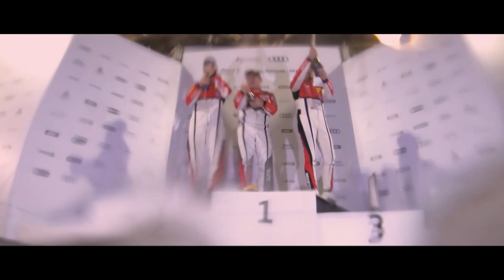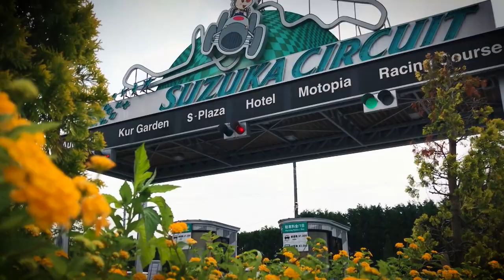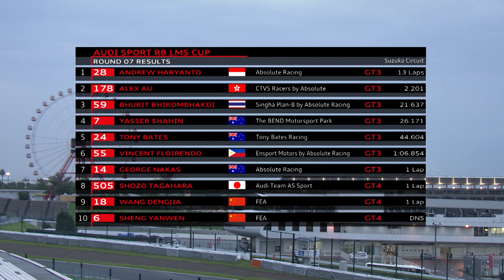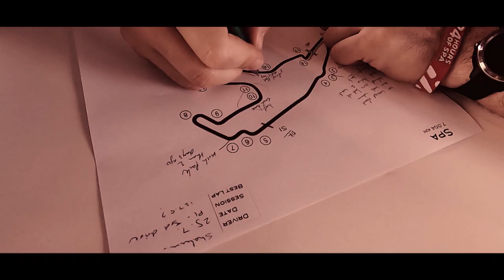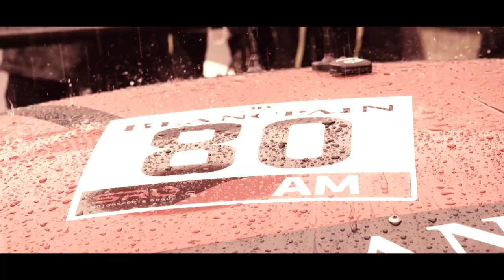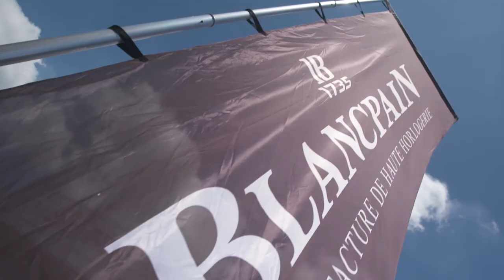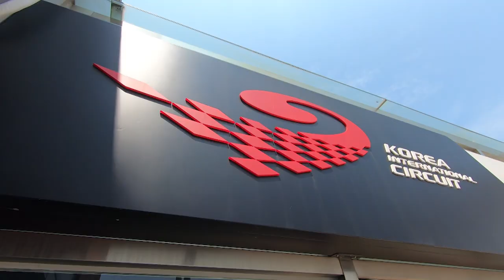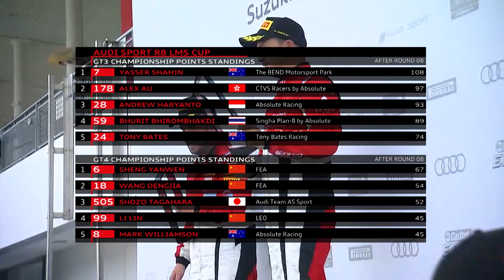Audi Sport R8 LMS Cup Suzuka Show